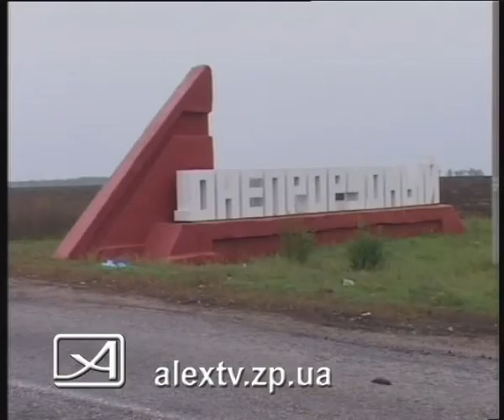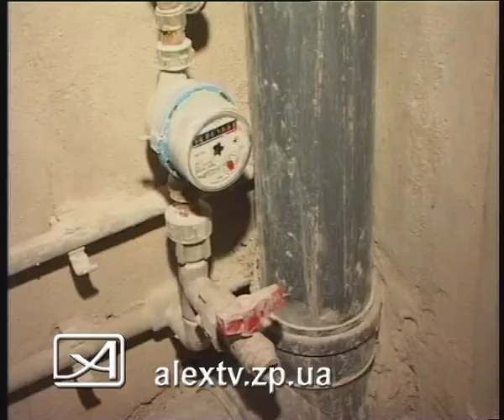03.03.10_Днепрорудный_авария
03.03.10_Днепрорудный_авария